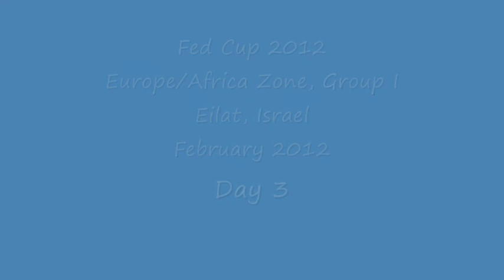Fed Cup 2012 - Heather Watson and Laura Robson vs. Julia Glushko and Keren Shlomo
Photos from the Heather Watson and Laura Robson vs. Julia Glushko Keren Shlomo match, held in Eilat, February 2012, as part of day 3 of the Fed Cup Europe/Africa Zone, Group I tournament.